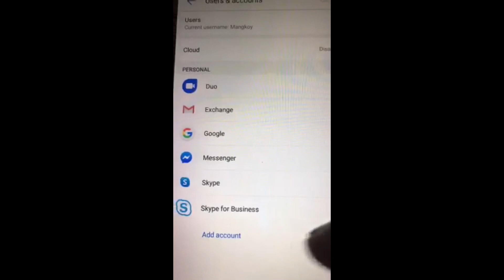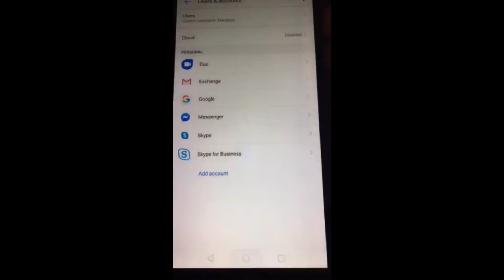How to remove gmail account from an android phone||Quick and Easy !.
Hey guys! Just wanna share to you a short tutorial on how to remove a gmail account from an android phone. Hope you’ll find this video helpful and useful .Enjoy watching , thank you!